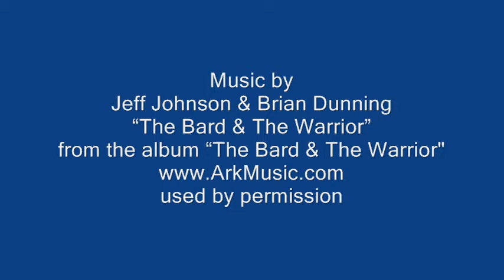PPG above the Franklin Mountains, El Paso, Texas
Ultralight is a TrikeBuggy PPG powered by a FreshBreeze engine.  There is no jet stream overhead so the air is calm and turbulence is minimal but for a few thermals (it's before noon).  Altitude reached was 8,000 feet MSL.